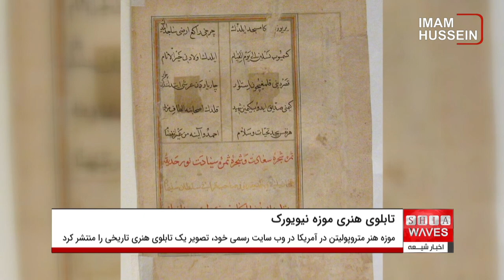نمایش تابلوی هنری از مقتل اهل بیت علیهم السلام در موزه نیویورک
موزه مشهور هنر متروپولیتن در آمریکا در وب سایت رسمی خود، یک تابلوی هنری تاریخی را منتشر کرد. این تابلو مراحل تاریخی صدر اسلام را نشان می دهد.
این وب سایت نوشت: این تابلوی هنری «مقتل آل رسول خدا صلی الله علیه و آله» اثر «لمعی چلبی» هنرمند و شاعر برجسته ترک تبار است.
این تابلو صحنه ای از رسول خدا صلی الله علیه و آله در حال خطبه گفتن بر منبر مسجد النبی نشان می دهد که در سمت چپ حضرت امیرالمومنین علی علیه السلام و دو فرزندش امام حسن و امام حسین علیهما السلام و جمعی از اهالی مدینه منوره نشستند.
در این وب سایت آمده: صاحب اثر، این شخصیت‌ها را با هاله‌های نور که چهره هایشان را احاطه کرده، نشان می دهد.
مسئولان این موزه که در نیویورک قرار دارد، می گویند: این صحنه که در اواخر قرن ۱۶ در عراق یا ترکیه کشیده شده، مقدمه ای بر شهادت سبط نبی اکرم صلی الله علیه و آله در کربلا است که بعدها نقطه عطفی برای جامعه مسلمانان شد.
او به تولیدات هنری و ادبی درباره فاجعه کربلا و شهدای آن شهرت دارد. علاوه بر این، کتاب علمی و فکری و ترجمه های او به بیش از 150 کتاب و نسخه خطی رسیده است.